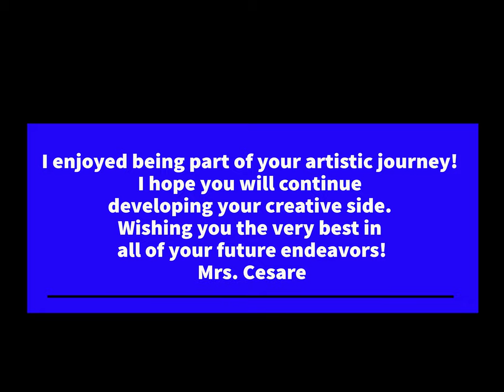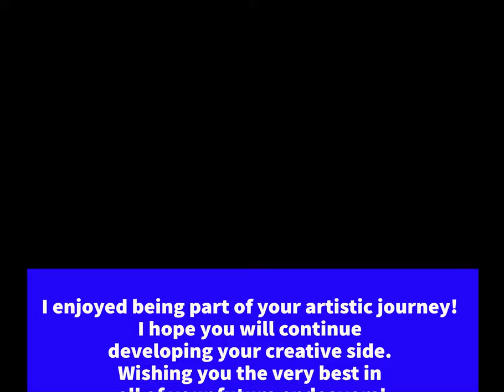Art by Mrs Cesare's 2020 Seniors